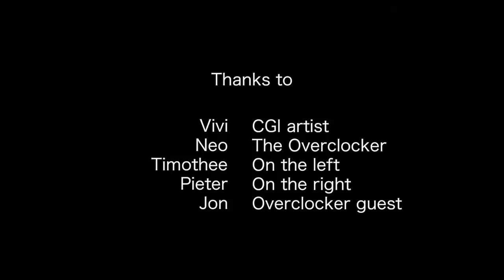The OC Show - S01E03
In this third episode of The OC Show, Timothee and Pieter review what is in preparation for computex 2014.
Also, this week your hosts welcome a special guest on the show: Elmor.

Topics covered:
- Computex 2014
- G.Skill OC World-cup
- HWBOT OC Anniversary Gathering
- Exclusive interview with Elmor